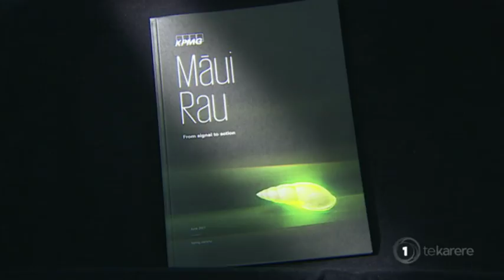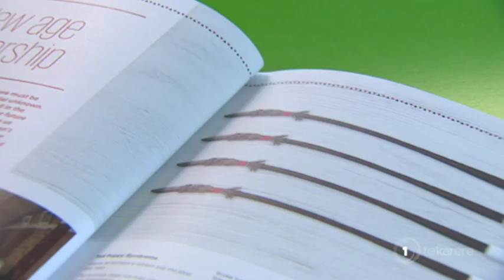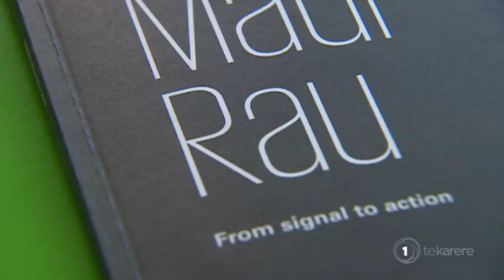The Māui Rau: From Signal to Action report advises on what Māori businesses need to succeed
A new report by KPMG and ASB Bank has compiled the stories of Māori businesses with a focus on leadership and entrepreneurship. The Māui Rau: From Signal to Action report is a compilation of the findings of hui held all over the country to find what Māori businesses need to succeed. Hania Douglas reports.